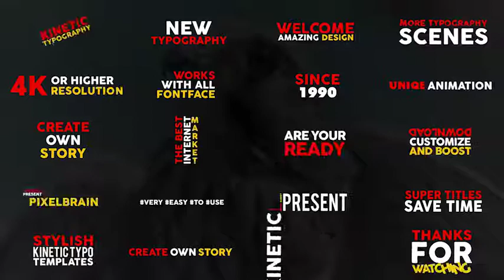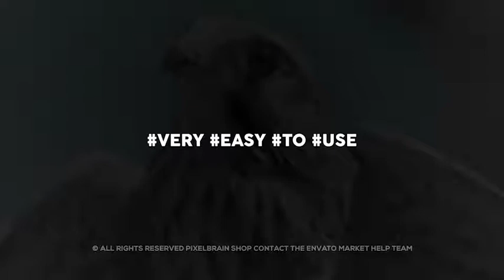Kinetic Titles II | After Effects Template